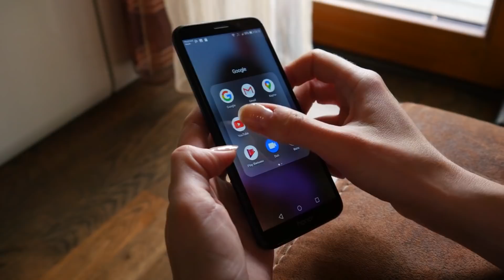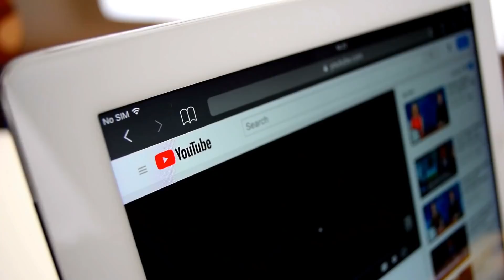15 Strangest Creatures Recently Discovered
15 Strangest Creatures Recently Discovered. In this video we go over 15 Strangest Creatures Recently Discovered. In this video we go over 15 Strangest Creatures Recently Discovered.